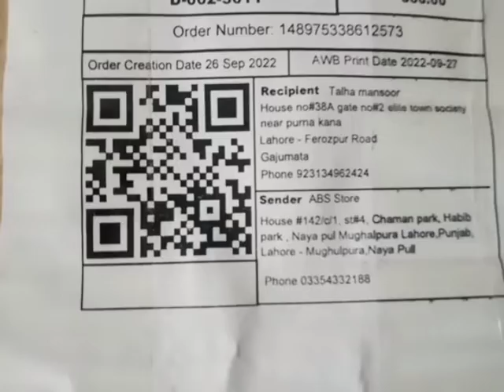Home decorations clock ⏰ # ghr ko khubsurt bana dia 😊